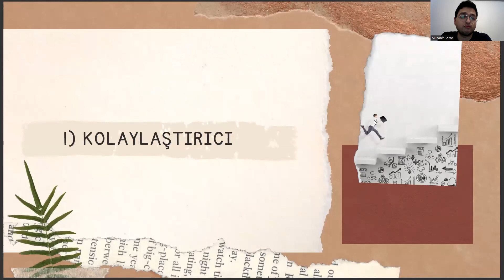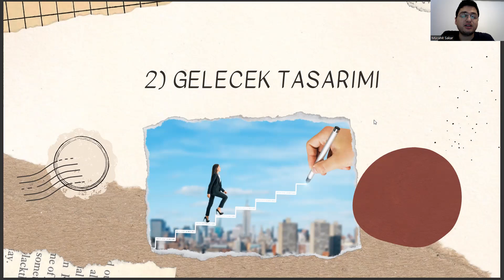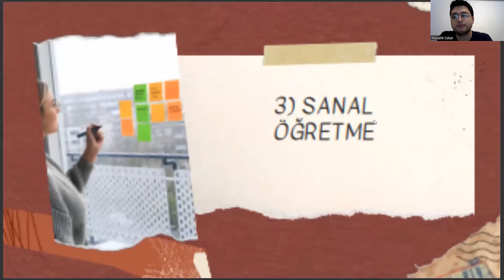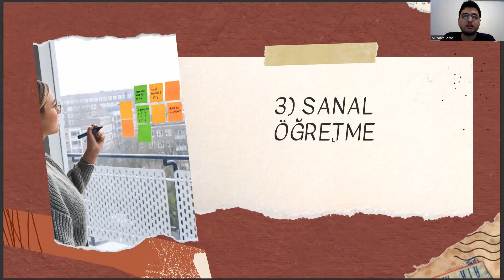İç Mimarlık ve Çevre Tasarımı Bölümüne Yönelik 2023 Yılı Kariyer Trendleri - vol.2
ic mimarlik cevre tasarimi taban puan,
siyaset bilimi ve kamu yönetimi,
atılım üniversitesi ücretleri,
dgs iç mimarlık ve çevre tasarımı taban puanları 2022,
dgs iç mimarlık ve çevre tasarımı taban puanları 2023,
iç mimarlık ve çevre tasarımı yök atlas,
yök atlas,
iç mimarlık ve çevre tasarımı yök,
yök,
iç mimarlık puanları,
iç mimarlık ve çevre tasarımı puanları,,
mimarlık taban puanları,
iç mimarlık ve çevre tasarımı taban puanları,
iç mimarlık çevre tasarımı taban puanları,
iç mimarlık ve çevre tasarımı taban puanları 2022,
atılım üniversitesi ücretleri,
yök atlas,
yök,
iç mimarlık puanları,
mimarlık taban puanları,
iç mimarlık ve çevre tasarımı maaşları,iç mimarlık sıralama 2022,
atılım üniversitesi ücretleri,
yök atlas,
yök,
iç mimarlık puanları,
mimarlık taban puanları,
iç mimarlık taban puanları 2022,
iç mimarlık taban puanları 2023,
iç mimarlık sıralama,
iç mimarlık ve çevre tasarımı sıralama,